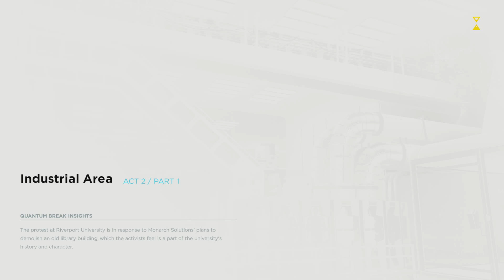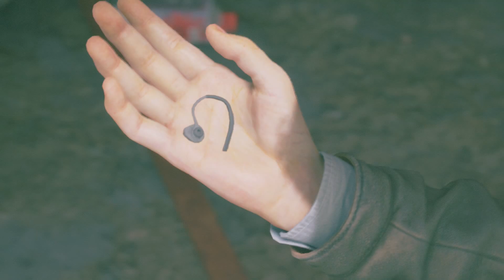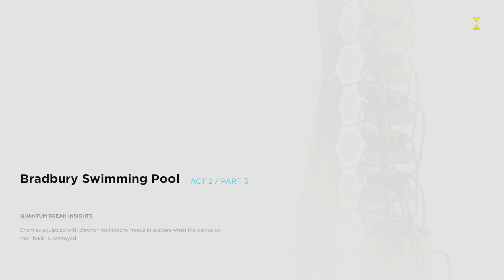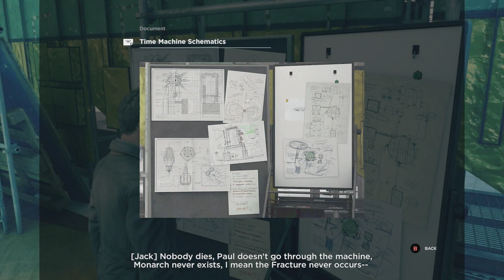Quantum Break Act 2